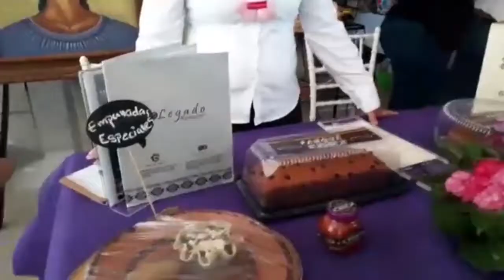Inauguran el Festival del Chile, del Plátano y el Fandango en Tuxtepec